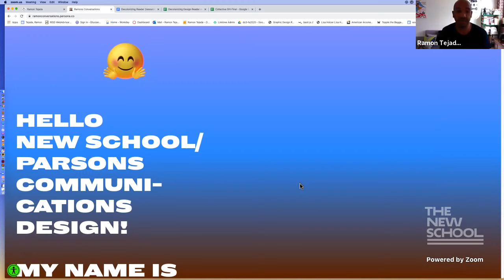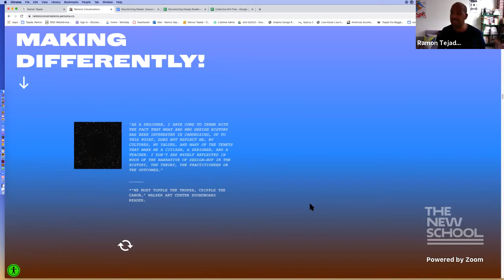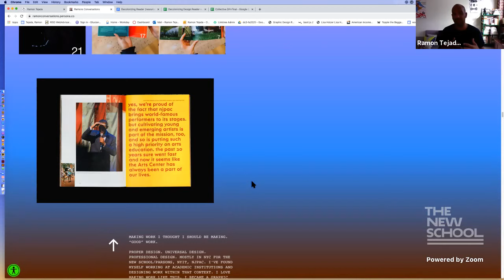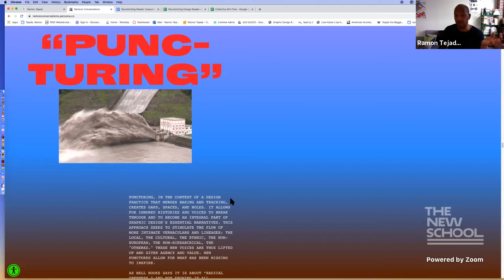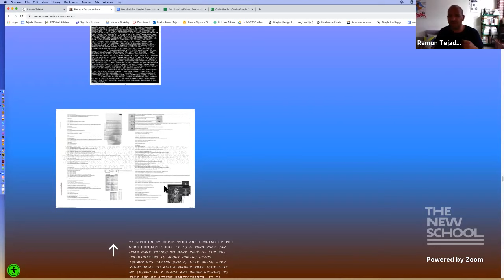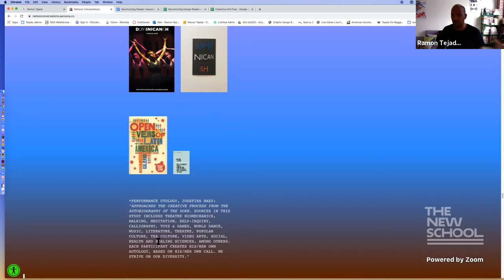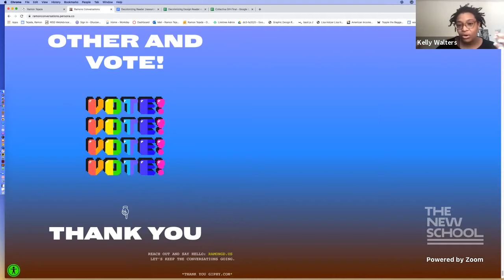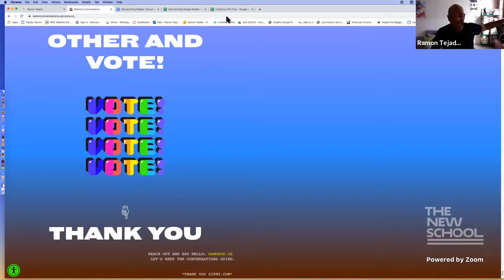CD Lecture Series: Ramon Tejada